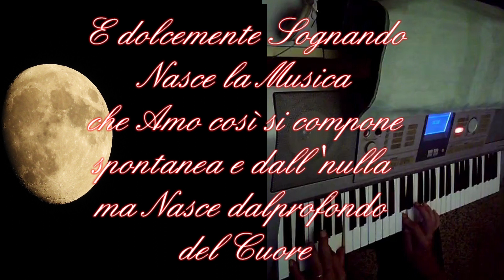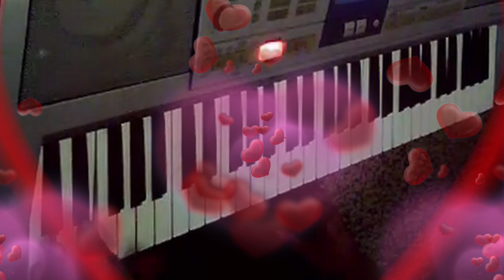Un Momento per Sognare in Musica GLeEC No Copyright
La Musica nasce dal Cuore e questa e nata spontanea , ieri sera stavo scrutando il celo stellato poi mi e apparsa la Luna nel fare questa ripresa e li e nata dolcemente nota dopo nota si componeva da sola, spero sia di vostro gradimento come vedete questa volta vi porto video e composizione come se avessi fatto una live e per Vuoi carissimi questa e musica e video sono fatti al momento Buona Visione un abbraccio Da Canali GL e EC.
Si annota che se dovessi fare una Live mi troverete sempre sul Canale ( Passione per la Musica ). Sempre di Mia Proprietà. annoto che per motivi di poca linea al momento non posso ma presto arriverò per stare un pò assieme a Tutti Voi Stimati Iscritti e Carissimi Amici e ci terrei Moltissimo.
Per chi fosse interessato lo lasci scritto nei commenti Grazie, cercherò di fare il possibile per avere più linea e stare assieme a Voi con piena Amicizia.
Music is born from the Heart and this was born spontaneously, last night I was scrutinizing the starry sky then the Moon appeared to me in making this take and there it was born sweetly note after note it composed itself, I hope it is to your liking as you see this time I bring you video and composition as if I had done a live and for Want dear this and music and video are made at the moment Good Vision a hug From Channels GL and EC.
It should be noted that if I were to do a Live you will always find me on the Channel (Passion for Music). Always of my property. I note that for reasons of short line at the moment I can not but soon I will arrive to be a little bit together with all of you esteemed members and dear friends and I would like very much.
For those interested leave it written in the comments Thanks, I will try to do everything possible to have more line and be with you with full friendship.
음악은 마음에서 태어나고 저절로 태어난다 어젯밤 별이 빛나는 하늘을 자세히 살피다가 이 테이크를 만들 때 달이 나에게 나타났고 거기에서 음표마다 달콤하게 태어났다 그것은 스스로 작곡했습니다. 보시다시피 이번에는 마치 라이브를 한 것처럼 영상과 구성을 가져왔습니다. 그리고 Want를 위해 이 음악과 영상이 만들어지는 순간 Good Vision의 포옹은 채널 GL과 EC에서 이루어집니다.
내가 라이브를 한다면 당신은 항상 채널(음악에 대한 열정)에서 나를 찾을 수 있다는 점에 유의해야 합니다. 항상 내 재산. 지금은 짧은 줄을 서야 하는 관계로 그러지 못하지만 조만간 존경하는 회원 여러분, 친애하는 친구 여러분과 함께 조금이나마 찾아뵙게 되었으면 하는 바램입니다.
관심있으신 분들은 댓글로 남겨주세요 감사합니다. 더 많은 라인과 우정으로 여러분과 함께 할 수 있도록 최선을 다하겠습니다.
La musica nace del corazon y esto nacio espontaneamente, anoche estaba escrutando el cielo estrellado luego se me apareció la luna al hacer esta toma y ahi nacio dulcemente nota tras nota se compuso sola, espero sea de su agrado como ven esta vez les traigo video y composicion como si hubiera hecho un live y para Want queridos este y musica y video estan hechos al momento Buena Vision un abrazo De Canales GL y EC.
Cabe señalar que si hiciera un Live siempre me encontrarán en el Canal (Pasión por la Música). Siempre de mi propiedad. Tomo nota que por razones de línea corta por el momento no puedo pero pronto llegaré para estar un poco junto a todos ustedes estimados miembros y queridos amigos y me gustaría mucho.
Para los interesados ​​déjenlo escrito en los comentarios Gracias, intentaré hacer todo lo posible para tener más línea y estar con ustedes con plena amistad.
La musique est née du Cœur et celle-ci est née spontanément, hier soir je scrutais le ciel étoilé puis la Lune m'est apparue en faisant cette prise et là elle est née doucement note après note elle s'est composée, j'espère qu'elle vous plaira comme vous le voyez cette fois je vous apporte la vidéo et la composition comme si j'avais fait un live et pour Want cher ceci et la musique et la vidéo sont faites en ce moment Good Vision a hug From Channels GL and EC.
A noter que si je devais faire un Live vous me retrouverez toujours sur la Chaîne (Passion for Music). Toujours de ma propriété. Je note que pour des raisons de ligne courte pour le moment je ne peux pas mais bientôt j'arriverai à être un peu ensemble avec vous tous chers membres et chers amis et j'aimerais beaucoup.
Pour les personnes intéressées, laissez-le écrit dans les commentaires Merci, je vais essayer de faire tout mon possible pour avoir plus de ligne et être avec vous en toute amitié.